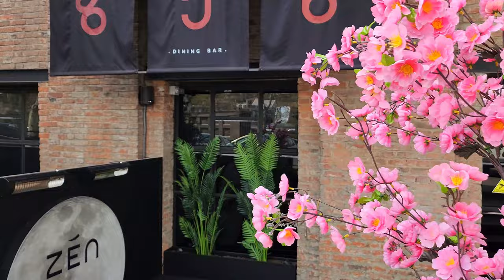Old Tbilisi, Georgia walking tour 4K 60 FPS | Walking tour between Saarbruecken and Metekhi Bridges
Walking tour in georgian capital of Tbilisi. The walk starts from the Saarbruecken Bridge, passes through Orbeliani Square, along the embankment of the Kura River and ends at the Metekhi Bridge.

Timeline:
00:00 The Saarbruecken Bridge and swap meet
03:31 Italia St
04:32 9 April park
10:17 Orbeliani Square
12:54 Atoneli St
14:05 Mtkvari Street
18:09 Zviad Gamsakhurdia St
36:05 The Metekhi Bridge
38:59 Abo Tbilisi Church